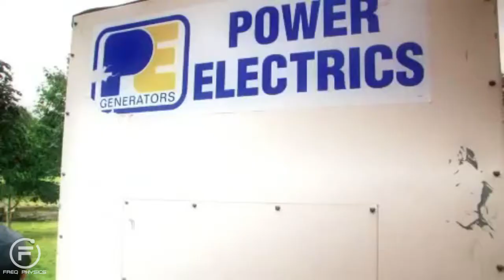Freq Physics: Electrical of an Outdoor Music Concert